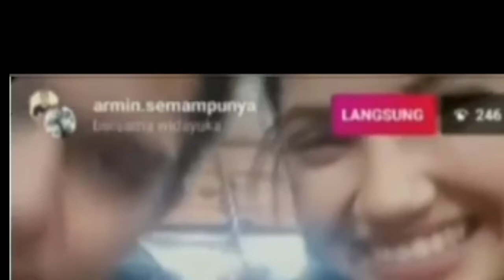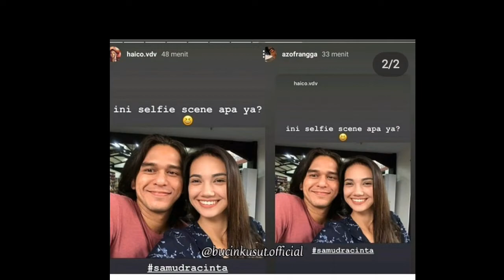Apa mungkin jodoh, saat live di instagram azof dan haico vdv banyak yang berkomentar seperti ini??..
__SEKIAN & TERIMAKASIH___